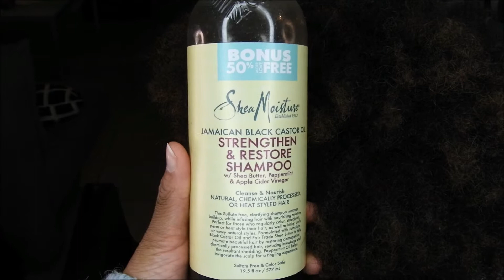Double Strand Twist | For boys & Kids (Very Detailed)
Products

1.  Shea Moisture Jamaican Black Castor Oil Strengthen & Restore Shampoo
3. Creme of Nature With Argan oil from Morocco, Intensive Conditioning Treatment.
4. Creme of Nature With Argan oil from Morocco, Strength & Shine Leave-in Conditioner
5. Sunny Isle Jamaican Black Castor Oil Mousse, Wrap/Set/twist
6. Ampro Shine ‘n Jam Conditioning gel, extra hold
7. African Pride Moisture Miracle Strengthen & Protect 5 essential oils with Vitamin E

Tools

1. Rattail comb
2. Detangler brush
3. Philips ProCare Airstyler
4. Sectioning clips